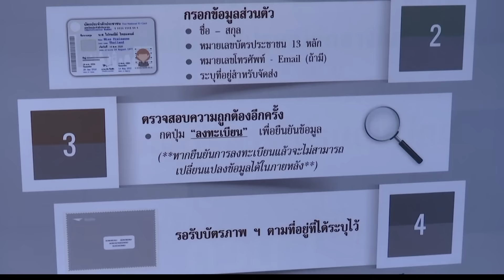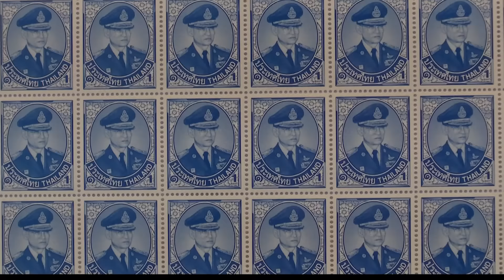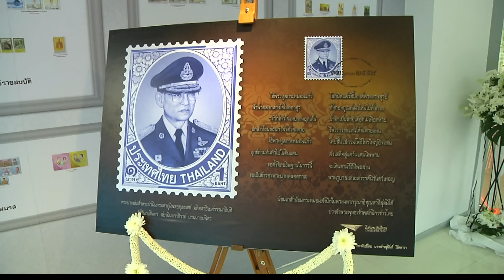แสตมป์ดวงสุดท้ายในรัชกาลที่ ๙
ขั้นตอนรับบัตรภาพที่ระลึกผนึกแสตมป์ ร.๙

วันนี้ไปรษณีย์ไทยชี้แจงขั้นตอนและเงื่อนไขรับบัตรภาพที่ระลึกผนึกแสตมป์พระบาทสมเด็จปรมินทรมหาภูมิพลอดุลยเดช แจกฟรีให้ประชาชนที่สนใจ 1 คนต่อ 1 สิทธิ์ ติดตามรายละเอียดจาก วุฒินันท์ นาฮิม

 เก็บตกจากเนชั่นค่ำนี้จะรายงานสดเล่าให้ฟังว่า ขั้นตอนรับบัตรภาพที่ระลึกผนึกแสตมป์ ร.๙ ฟรี 9,999,999 ดวงนั้น ทำอย่างไร
- รอเวลา 7.00น. จันทร์ 7พ.ย.59 ไปรษณีย์ไทยเปิดระบบออนไลน์
- คลิกที่ หรือ ใช้วิธี สแกน QR Code จากออนไลน์
- กรอกข้อมูลส่วนตัวทั้งชื่อนามสกุลและหมายเลขบัตรประชาชน / หมายเลขโทรศัพท์ / E -mail พร้อมระบุที่อยู่
- ตรวจสอบข้อมูลให้ถูกต้องอีกครั้งก่อนกดยืนยัน
- ระบบจะแจ้งว่าได้รับข้อมูลเรียบร้อยแล้ว
- สามารถกดเลือกเมนู “ตรวจสอบข้อมูล” เพื่อเช็คอีกครั้งด้วยเลขบัตรประชาชนว่า เราลงทะเบียนเรียบร้อยแล้วยัง
- ทำลืมๆไป รอรับบัตรผนึกภาพตามที่อยู่ที่แจ้งไว้ (20ม.ค.2560)
- เงื่อนไข 1 คน 1 สิทธิ์
- เว็บไม่น่าล่ม แนะว่าทยอยลงทะเบียน (เหมือนบังคับกันได้)
- ระบบรองรับการเข้าจองพร้อมกัน 40,000 คนใน 1 วินาที
- แปลว่าภายใน 15 นาทีหลังเปิดระบบมีสิทธิ์ครบโควต้า
*** ทำไง? ไม่มีคอมพิวเตอร์หรือสมาร์ทโฟน***
ให้ไปต่อแถวลงทะเบียนผ่านเว็บไซต์ ณ ที่ทำการไปรษณีย์ทุกแห่งทั่วประเทศ
***ได้แล้วไงต่อ? ***
มีคำแนะนำวิธีเก็บรักษาบัตรภาพที่ระลึกผนึกแสตมป์ในหลวง ร.๙ รอฟังในรายการนะครับ
ปล. กรณีถ้าปิดจองในวันที่ 30 พ.ย.แล้วมีจำนวนผู้จองเกินกว่าที่เตรียมไว้ ไปรษณีย์ไทยจะพิจารณาอีกครั้งว่าจะแจกเพิ่มได้หรือไม่ เพราะมีข้อจำกัดเรื่องแสตมป์รัชกาลที่ 9 ที่เหลืออยู่ในสต็อก